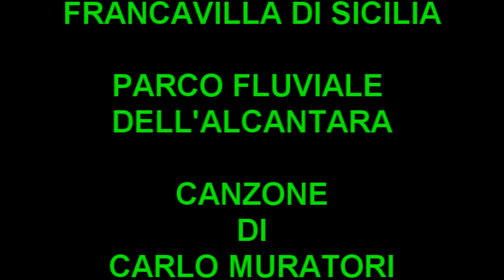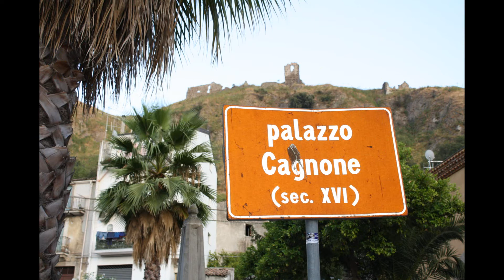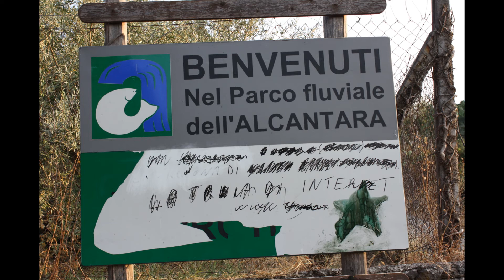Francavilla di Sicilia - Parco fluviale dell'alcantara HD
Benvenuti a Francavilla di Sicilia, affascinante viaggio nella Valle dell'Alcantara, Parco Fluviale. Set fotografico. Canzone di Carlo Muratori.